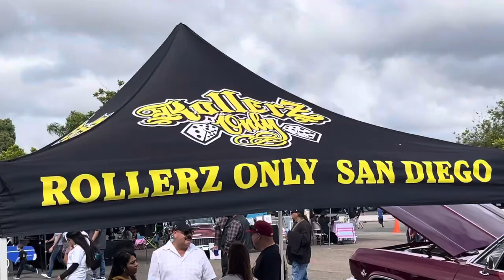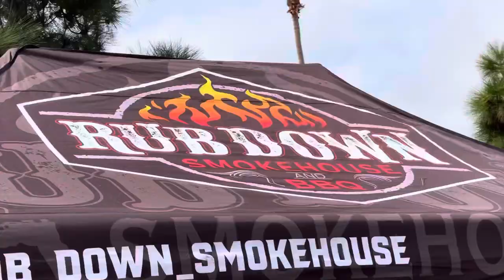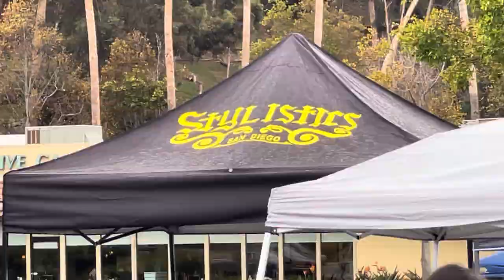Members Lowrider Car Club Car Show, North County San Diego Sept 30,2023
On the border of Oceanside & Carlsbad in the mall parking lot.

Great turnout of over 300 cars from 1940s classics, Lowriders to 90s custom cars.

Live music, vendors, food vendors, awards￼, Lowrider, bicycle competition, Lowrider remote control cars on display. ￼